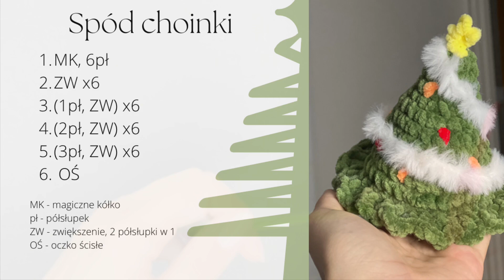Świąteczne ozdoby - choinka na szydełku 🎄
Jak zrobić choinkę na szydełku? To nie takie trudne.

Potrzebujesz:
- około 25g włóczki typu Himalaya Dolphin Baby
- garść kulki silikonowej
- końcówki włóczek do wykonania ozdób
- szydełko 4mm
- igła dziewiarska
- nożyczki